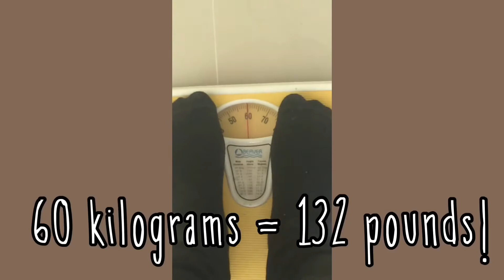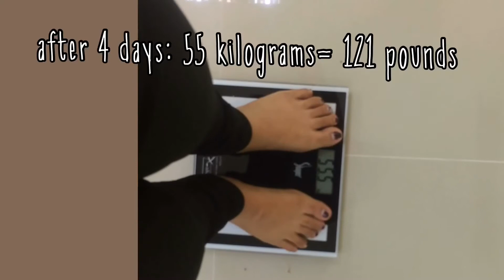Goodbye 5 kgs!